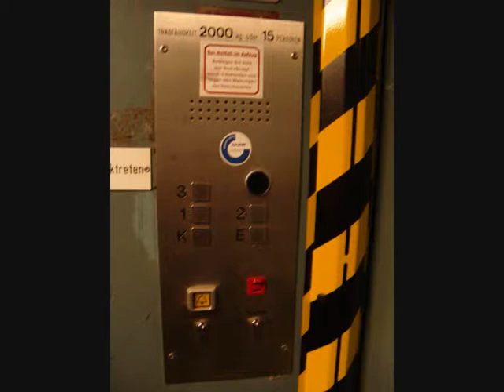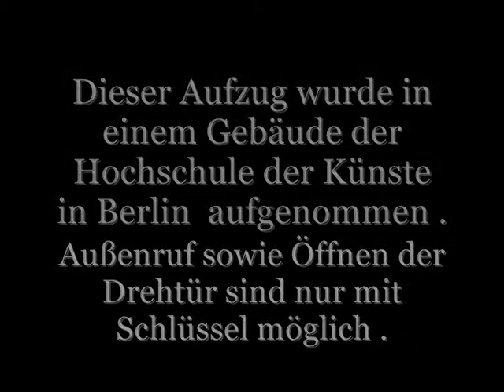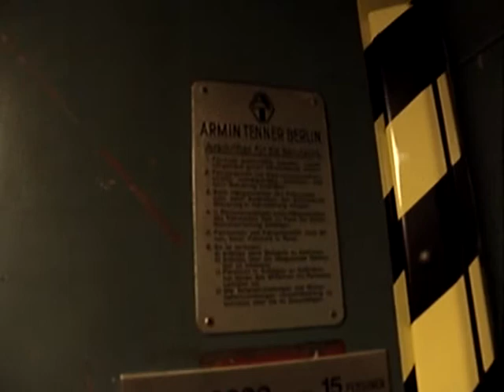Armin Tenner - Aufzug , Bj. 1960 , keine Fahrkorbtüren , HdK Berlin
Dieses Video zeigt einen Armin Tenner - Aufzug , Baujahr 1960 ,
welchen ich in einem Gebäuder der HdK in Berlin aufnahm .
Dieser Aufzug wurde bereits Modernisiert , jedoch blieb er weitestgehend Original erhalten .
Er hat keine Fahrkorbtüren .
Um den die Auendrehtür zu Öffnen , sowie den Aufzug über Außenruf anzufordern ist ein Schlüssel notwendig .

Ich bekam die Möglichkeit , den Aufzug zu benutzen .